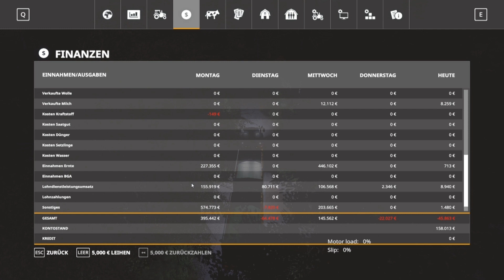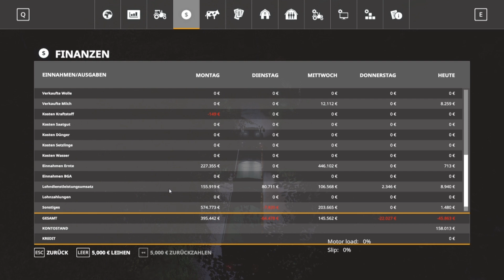LS19 *** Hinterkaifeck Folge_084 Martin unser Spezie xD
Dies ist mein aller erstes Projekt vom LS 19 auf der Karte Hinterkaifeck. Ich hoffe das es mir gelinkt ein wenig. Also bitte nehmt es mir nicht übel wenn es nicht perfekt ist.

Vielen Lieben Dank geht auch raus an denn Lieben SCARED ! Für dieses Richtig geile Intro ! Tausend Danke Nochmal !